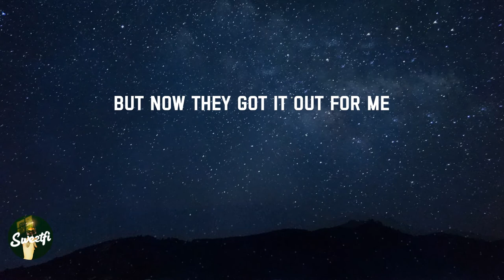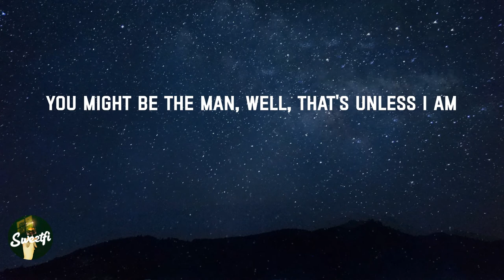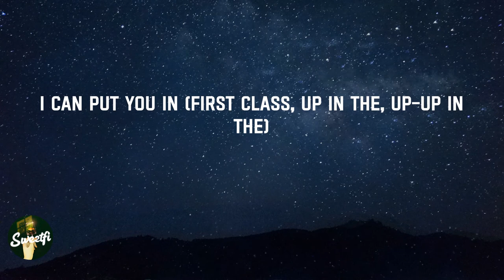First Class - Jack Harlow (Lyrics)